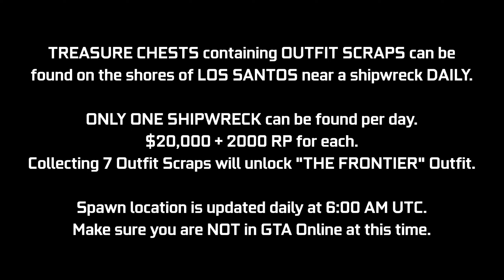GTA Online Shipwreck Location May 1, 2022 | Frontier Outfit Scraps | Daily Collectible Guide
A quick video guide for the Shipwreck Outfit Scraps Daily Collectibles added with the Los Santos Tuners Update. These Treasure Chests can be found at the shores of Los Santos near shipwrecks (1 per day) giving $20,000 & 2000 RP. In this video, I will be showing today's location (May 1st - Day 249). If you collect 7 of these in total, you will unlock "The Frontier Outfit". This location will update daily at 6:00 AM GMT, try not to be in a GTA Online session at this time. This may cause your chest spawn to get bugged out for the day. Try to log off before this time & then log back in after this time.

Timestamps:
0:00 Introduction
0:10 Today's Location

16GB (8x2) DDR4 RAM (Dual Channel @2666Mhz)